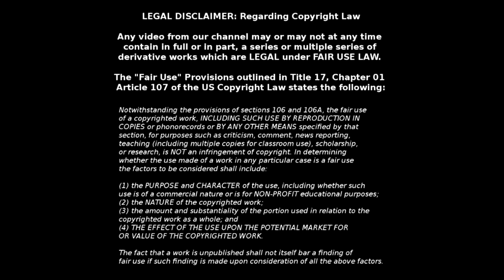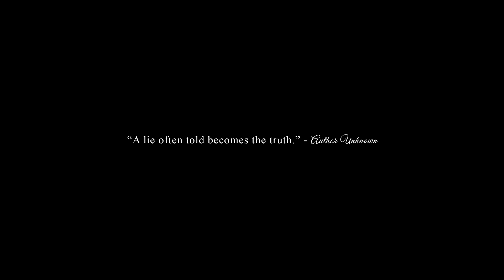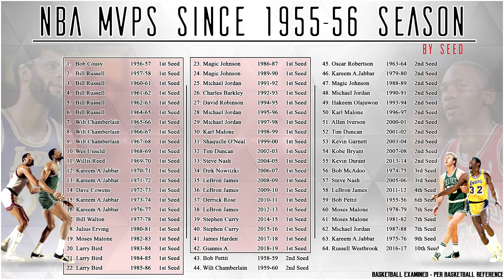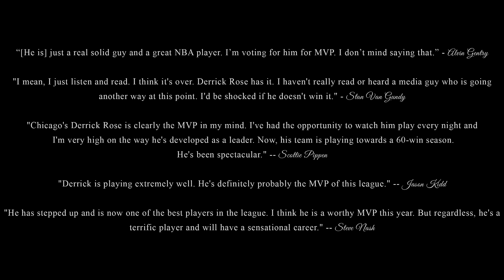Debunking The Myth That LeBron James Should've Won More Than 4 MVPs ©